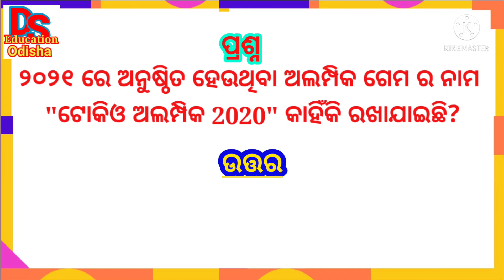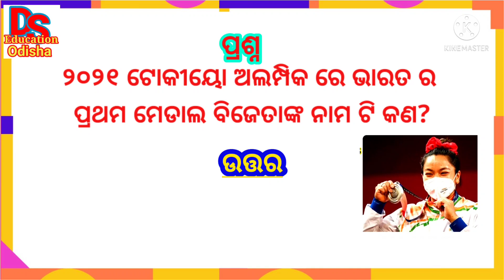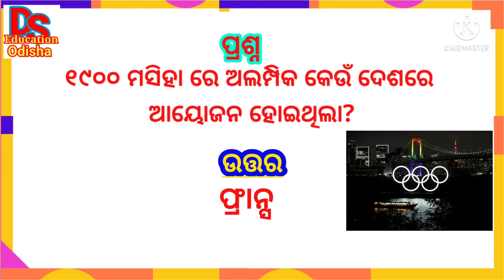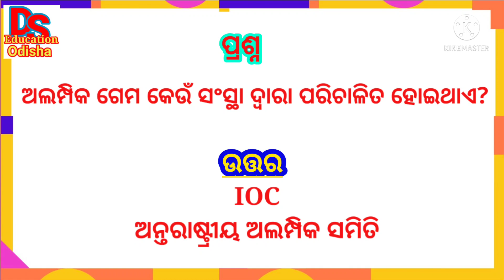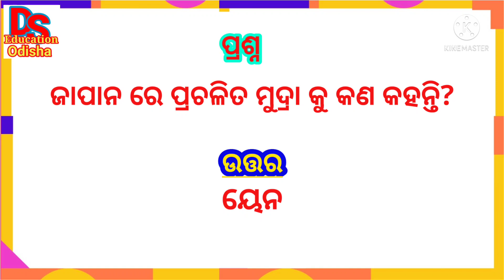olympic gk| olympic gk questions| olympic gk 2021 in odia| olympic current affairs 2021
olympic gk
olympic gk questions
olympic gk 2021 in odia
olympic current affairs 2021
odia gk
tokyo olympics 2021
tokyo olympics 2021 in odia
2021 olympic games
2021 olympics india
2021 olympics india in odia
olympic gk
this video is the general knowledge and current affairs about tokyo olympics 2021
current affairs on tokyo olympics 2021
olympic
tokyo
2021
india
odia
for competitive exam
for interview
current affairs questions in odia
current affairs 2021
current affairs gk in odia
odia gk
odia gk questions and answers
odia gk questions and answers 2021
odia gk questions and answers odisha
odia latest gk
odia current gk
odia current affairs today
odia current news today
latest gk
odia quiz
odia quiz questions and answers
odia quiz master
gk question#short
gk short video
gk short
gk question
gk questions and answers in odia
youtube short video
youtube channel for gk
gk youtube channel
odia short video
odia short
gk odia
gk questions and answers
gk question
quiz questions
odia general knowledge
general knowledge
gk odia
quiz odia
gk
gk 2021
quiz
gk quiz
odia general quiz
odia gk questions
gk class
general knowledge questions
gk questions
gk tricks
odia gk

Link of all Grammar Classes For competitive exams, school and college exams

Link of Class 10 Life Science

Hello friends! Welcome to our Ds Education channel. Specially this channel has designed for Odisha children both English and odia medium. Through this channel we present various educational videos which is entertaining for odia students and school going children. Here we are providing the best educational videos like English, English grammar, spoken English, Odia language, Odia grammar, Math, math tricks, kids video, Science, life science, physical science, Social science, History, educational updates,cartoons for our loving students in Odia medium.